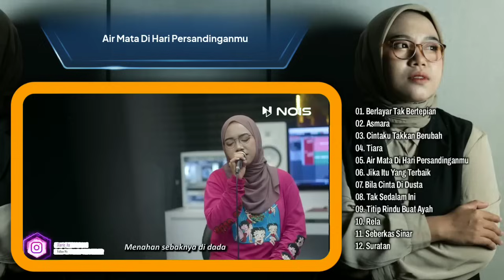Indah Yastami Full Album | Berlayar Tak Bertepian, Asmara, Cintaku Takkan | Lagu Cafe Populer 2023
01. Berlayar Tak Bertepian
02. Asmara
03. Cintaku Takkan Berubah
04. Tiara
05. Air Mata Di Hari Persandinganmu
06. Jika Itu Yang Terbaik
07. Bila Cinta Di Dusta
08. Tak Sedalam Ini
09. Titip Rindu Buat Ayah
10. Rela
11. Seberkas Sinar
12. Suratan